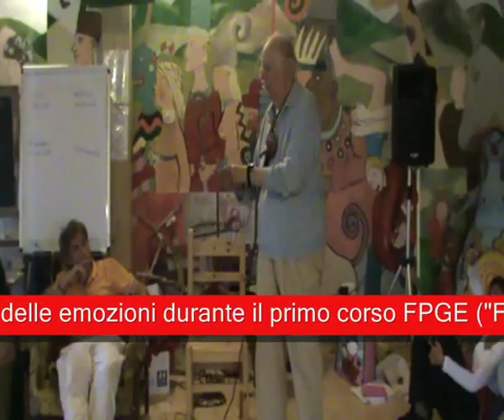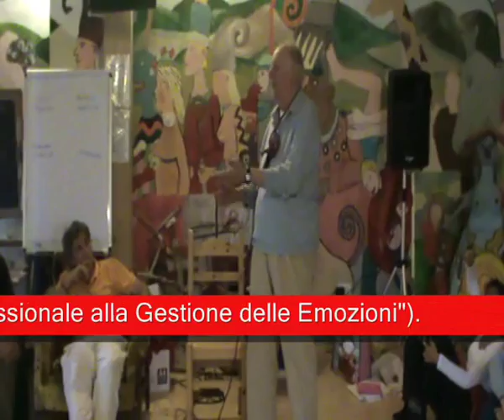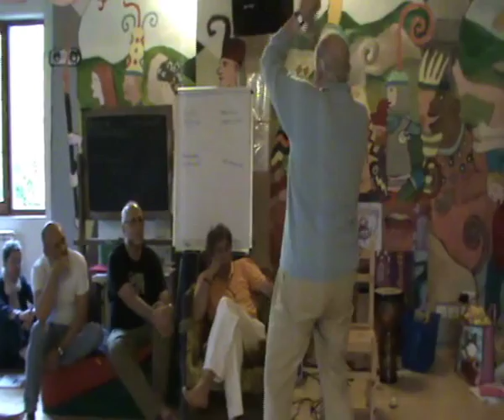"A scuola di emozioni con Dario Fo" parte 1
Il dott. Paolo Baiocchi introduce una lezione sul mondo delle emozioni tenuta da Dario Fo durante il primo corso F.P.G.E. (Formazione Professionale alla Gestione delle Emozioni) che si è svolto a luglio a Gubbio (PG).

Per Informazioni